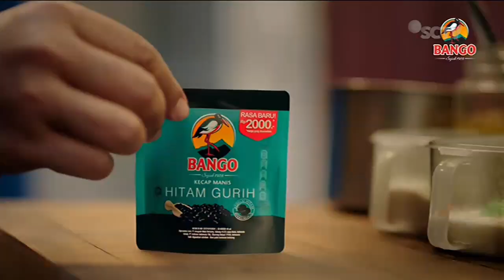Bango Hitam Gurih • Medok Hitam, Gurih Rasa • TVC Edisi 2021/2022 • Iklan Indonesia 15 sec